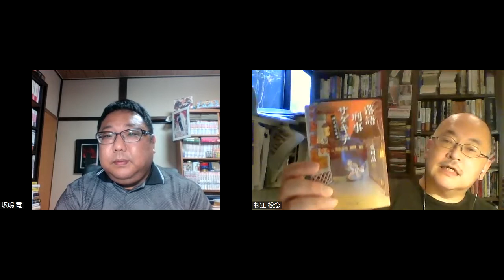「文庫大研究」2022年9月号・その３ 『親愛なる怪盗たちに告ぐ』山口幸三郎＆『天国の修羅たち』深町秋生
実は書評が出にくい出版形式に文庫オリジナルがあります。各紙誌に乗らないならここでやってみよう、ということでメフィスト評論賞法月綸太郎賞の坂嶋竜さんと杉江松恋が毎月気になった作品を紹介していきますよ。今回対象となるのは2022年8月刊の文庫です。その３でおしまい。

今回紹介したのは以下の作品です。

『親愛なる怪盗たちに告ぐ』山口幸三郎（メディアワークス文庫）
『天国の修羅たち』深町秋生（角川文庫）